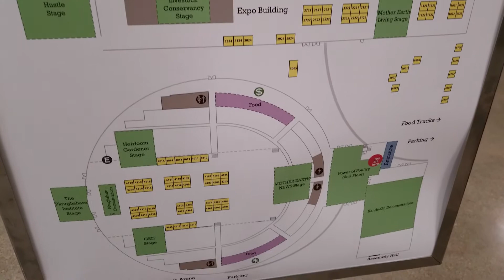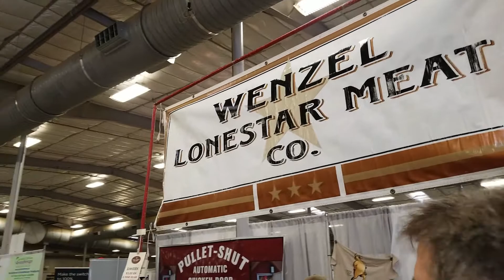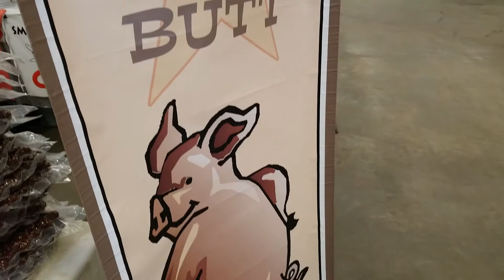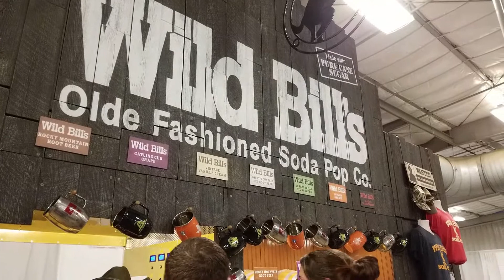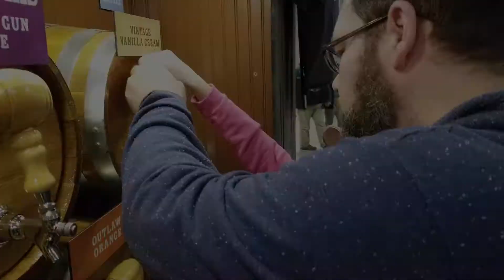S1-E15 Mother Earth News Fair, Belton Texas day 1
The mother earth news fair was full of wonderful workshops and vendors. Catch just the highlights of our first day at the fair with Wild Bill's Old Fashion Soda and Wenzel Lone Star Meat Co.